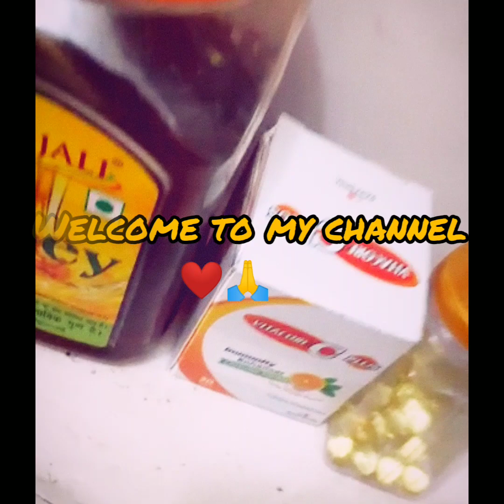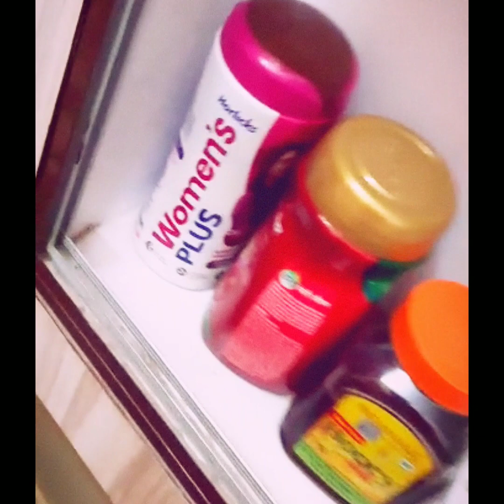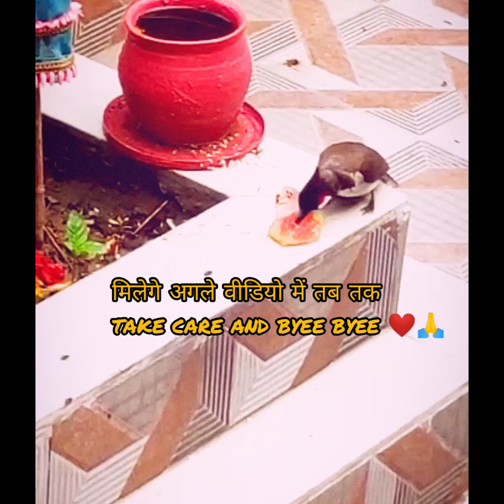इस बुखार ने तो सेहत और घर दोनो की हालत बिगाड़ के रख दी😀पहले सेहत सुधारेंगे फिर घर 👍,Healthy recipe